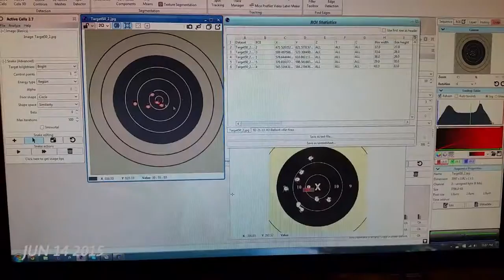My Life May 30 2015 - Jun 30 2015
First 1 Second Every Day video I've done. Takes place from the 30th of May to the 30th of June. Pretty fun little experiment!